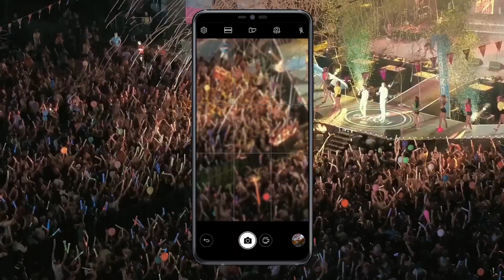Nézd meg, mi van a komfortzónádon kívül!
Mit szólnál hozzá, ha idén az izgalmas ismeretlen felfedezésével szuper nyereményeket szerezhetnél a Telekom VOLT Fesztiválon? Nézd meg, mi van a komfortzónádon kívül! Látogass el a oldalra, és játssz velünk!